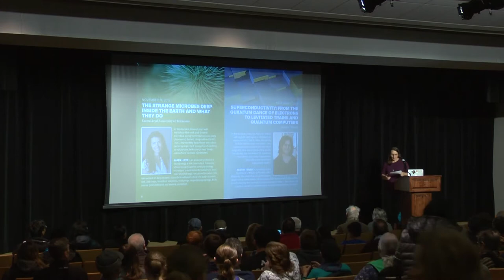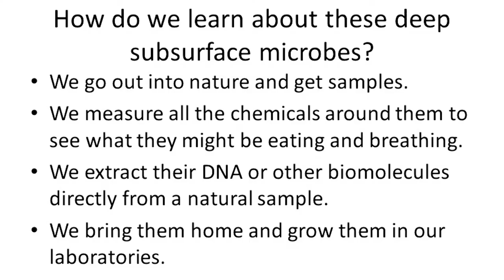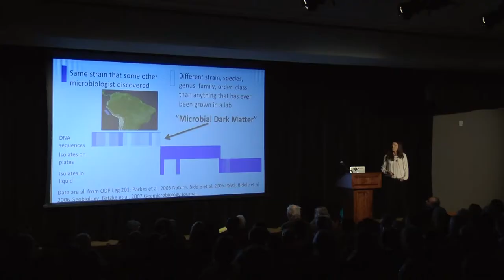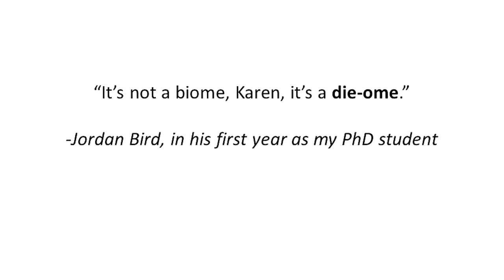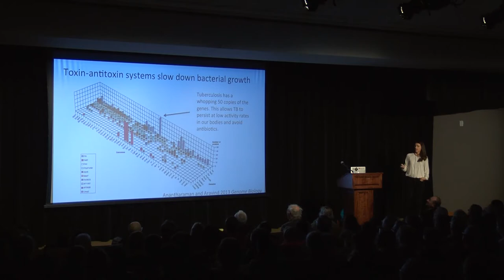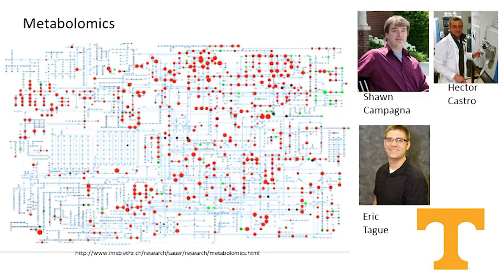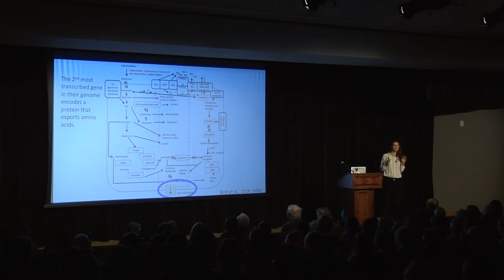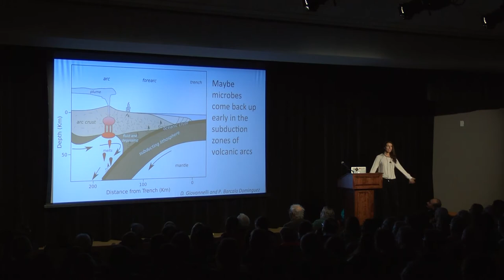ASC Science Sundays: Karen G. Lloyd - Strange Microbes Inside Earth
In this lecture, Karen G. Lloyd introduces the vast and diverse microbial ecosystem that was recently discovered buried deep within Earth’s crust, illuminating how these microbes perform important ecosystem functions in volcanoes, hot springs and deep subsurface oceanic sediments.

Karen G. Lloyd is an associate professor of microbiology at the University of Tennessee whose research applies molecular biology techniques to environmental samples to learn more about strange, uncultured microbes. She has worked on deep oceanic subsurface sediments, deep-sea mud volcanoes and cold seeps, terrestrial volcanoes, hot springs, serpentinizing springs, Arctic marine fjord sediments and ancient permafrost.

Science Sundays is a free, public lecture series that provides a wide range of current and emerging topics in science that touch our everyday lives.